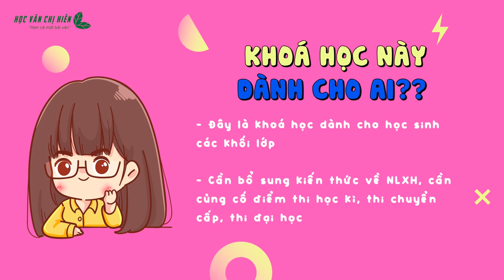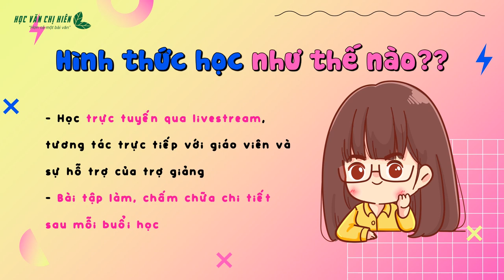CHÍNH THỨC: TUYỂN SINH KHOÁ HỌC NGHỊ LUẬN XÃ HỘI CHUYÊN SÂU CHO CÁC KHỐI LỚP - HỌC VĂN CHỊ HIÊN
🔥🔥 TUYỂN SINH KHÓA HỌC NGHỊ LUẬN XÃ HỘI CHUYÊN SÂU DÀNH CHO TẤT CẢ CÁC KHỐI 💯✨